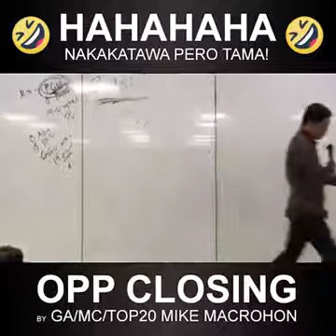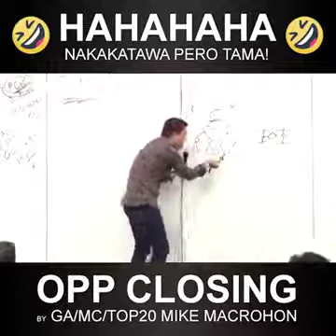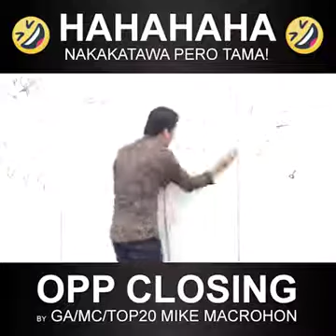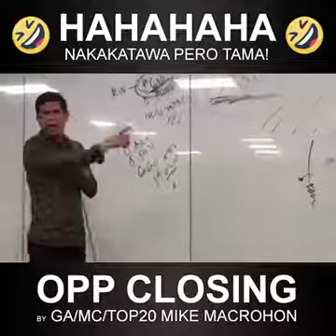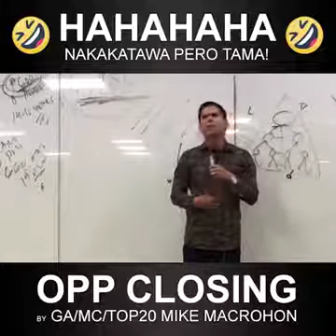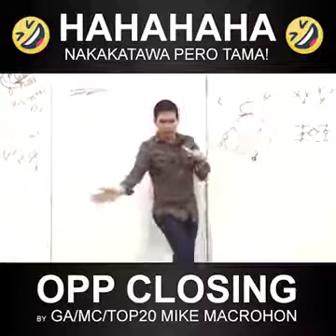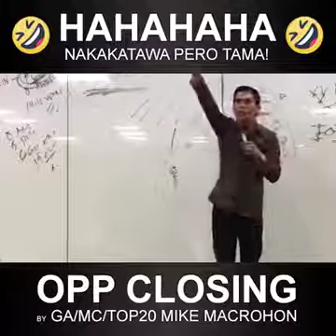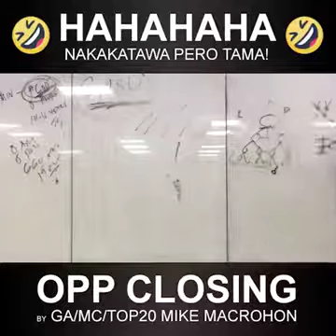MIKE MACROHON - CLOSING